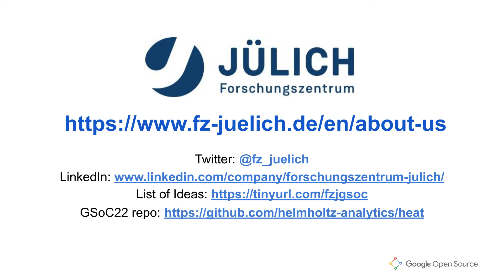GSoC: Forschungszentrum Jülich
In this video, meet the Forschungszentrum Jülich organization!